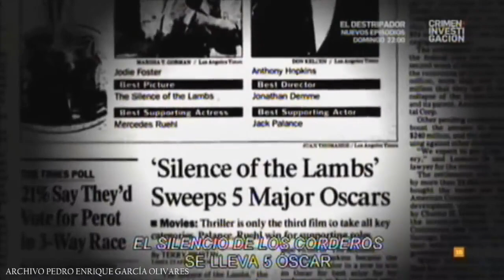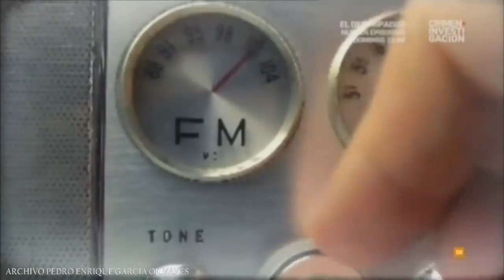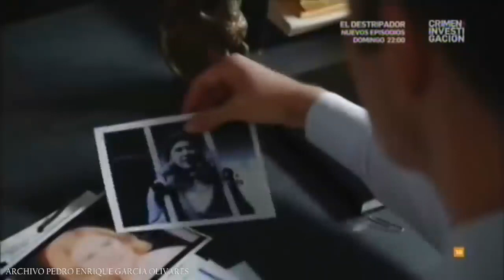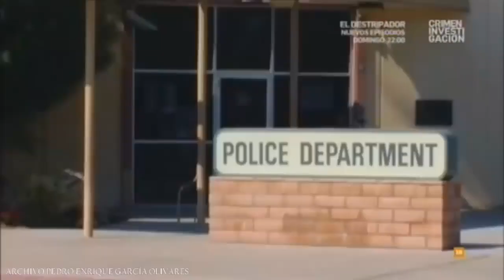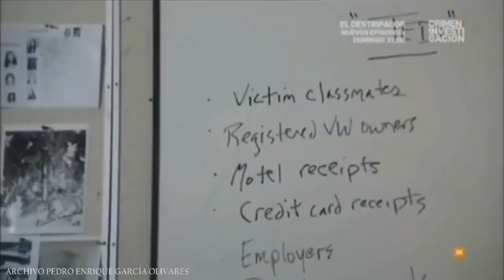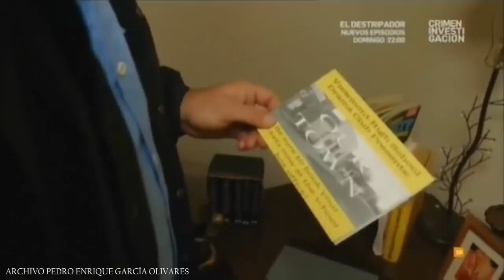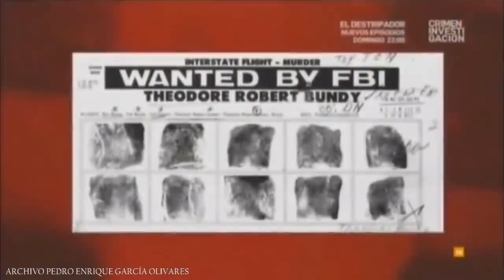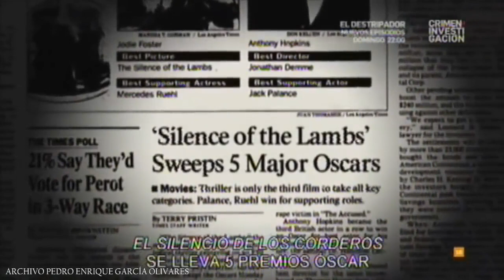Documental: TED BUNDY || violador, Asesino en Serie y adicto a la Pornografía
Les sugiero Vean la Entrevista que TED BUNDY, dio un día antes de morir ejecutado en la silla eléctrica, al DR. JAMES DOBSON (Psicologo Cristiano) Allí confesaria su adicción a la Pornografía.

Theodore Robert Bundy (nacido Cowell; 24 de noviembre de 1946-24 de enero de 1989) fue un asesino en serie estadounidense. Después de más de una década negándolo, confesó 30 homicidios de mujeres estadounidenses, que cometió en siete estados, entre 1974 y 1978. El número real de víctimas es desconocido.

El FBI le comprobó 36 asesinatos, por lo que fue condenado a muerte y ejecutado en la silla eléctrica el 24 de enero de 1989.
Se dice que pueden ser más de 100.

LA  PORNOGRAFÍA  ES  UN  JUEGO  De  ha-satan 👿   QUE  TE  ENVUELVE  COMO  UNA  SERPIENTE  PARA  MATARTE ⚰️   ✈️ Escapa por tu vida ‼️

Subo estos vídeos porque son muchos los  casos de creyentes / discípulos de Yeshúa, atrapados en esta maldita trampa de ha-satan 👿
HAY UNA SALIDA ‼️

📺 Les Sugiero escuchar estos testimonios de ExActores porno, que te contarán lo que realmente se vive hay, y sus tristes y dañinos resultados. Así como de la misericordia que recibieron de parte de DI-OS, y cómo fueron libres ‼️

🎬 También subí una película de TED BUNDY, que narra parte de su vida en prisión y sus entrevistas con un agente del FBI  (En la Mente del Asesino)

🤓 Shalom 🖖